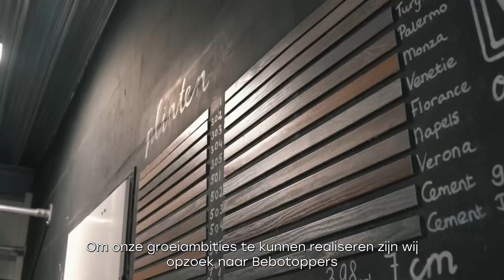Werken bij Bebo Vloeren! | SKIPPR studio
Benieuwd naar wat SKIPPR studio voor u kan betekenen?